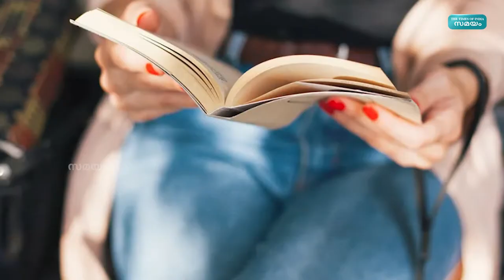സീരിയലുകളിൽ നിന്ന് നാം പഠിക്കുന്നതെന്ത്? | Malayalam serial | Serials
അമ്മയെ കൊല്ലുന്ന മകൻ, മകളെ കൊല്ലുന്ന അച്ഛൻ, മരുമകളെ കൊല്ലുന്ന അമ്മായിയമ്മ, അമ്മായിയമ്മയെ കൊല്ലാൻ മക്കളുമായി ഗൂഢാലോചന ചെയ്യുന്ന മരുമകൾ എന്നിങ്ങനെ ഒരു കുടുംബത്തിനകത്ത് സാധ്യമായ എല്ലാത്തരം കൊലപാതക രീതികളും പയറ്റിക്കഴിഞ്ഞിട്ടുണ്ട് നമ്മുടെ ടെലിവിഷൻ സീരിയലുകൾ.